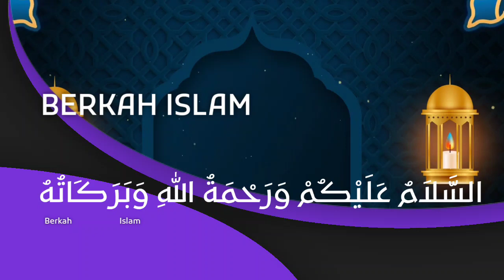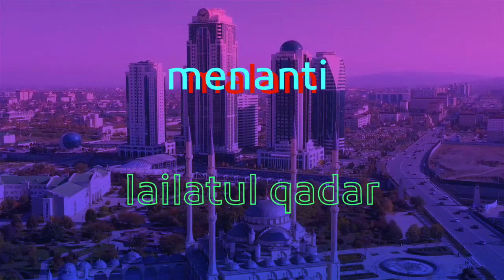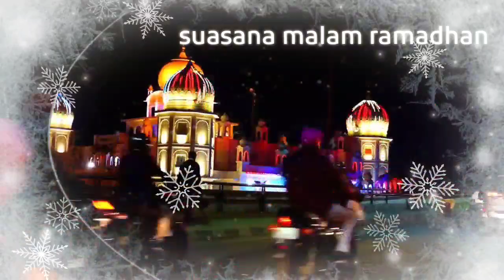Laylat al Qadr ( لیلة القدر ) adalah bahasa Arab yang berarti Malam Kekuasaan / Malam Ketetapan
Kapankah malam lailatul qadar ?
Meskipun malam yang tepat di mana Lailatul Qadar terjadi belum disebutkan di mana pun, Nabi Muhammad, sholallohu alaihi wasallam, telah mengarahkan kita untuk mencari Lailatul Qadr selama malam ganjil 10 hari terakhir Ramadhan.
Hal yang sama juga terlihat dari hadits berikut:
Diriwayatkan oleh Aisyah RA. bahwa Rasulullah SAW bersabda:
“Carilah Malam Qadr di malam ganjil sepuluh hari terakhir Ramadhan.”

Jadi Lailatul Qadar jatuh pada malam 21, 23, 25, 27 atau 29 Ramadhan. Namun, telah ditekankan bahwa kemungkinan besar itu adalah malam ke-27 Ramadhan
Laylat al Qadr ( لیلة القدر ) adalah bahasa Arab yang berarti Malam Kekuasaan / Malam Ketetapan. Ia juga dikenal sebagai Lailatul Qadar, Lailatul Qadar, Lailatul Qadar di berbagai belahan dunia.